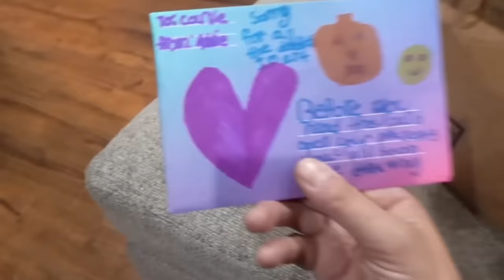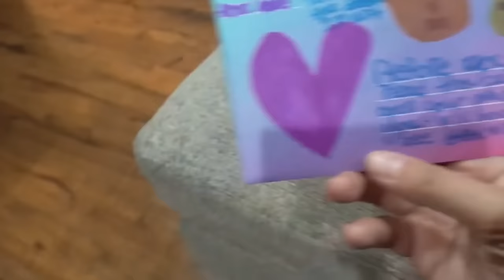What's Inside Baby Yoda?